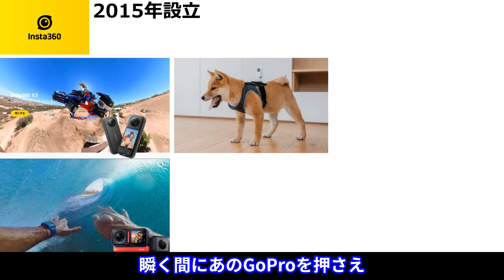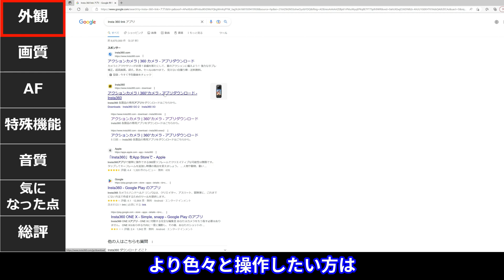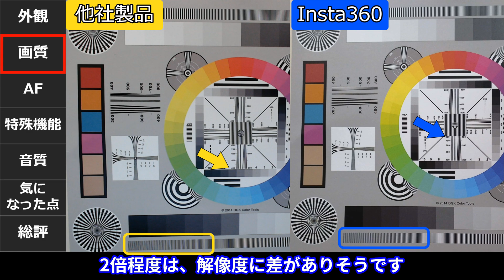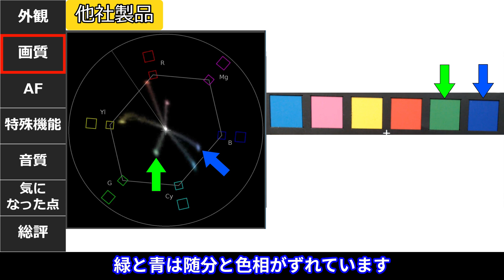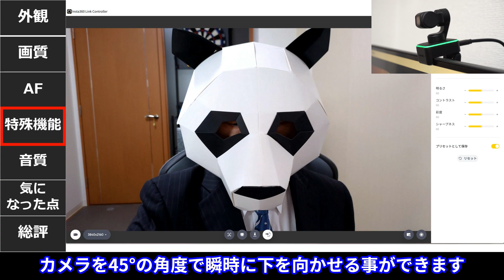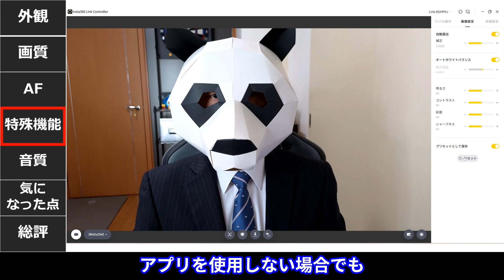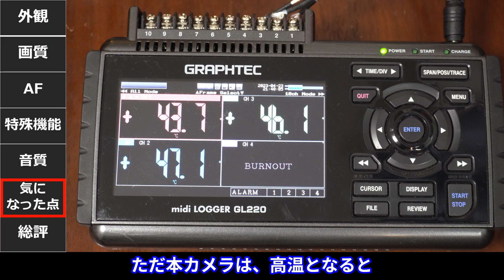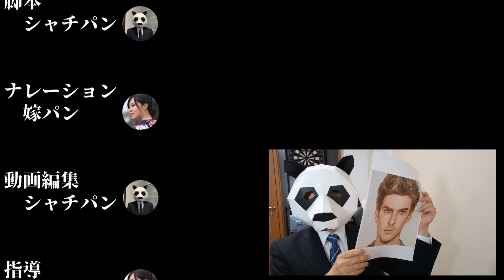【至高のカメラ】Webカメラ＝低画質時代の終焉。画質/機能を徹底レビュー【Insta360 Link 】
今回はInsta360のWebカメラをレビューしました

本機が気になっている方はもちろん
カメラの画質性能も知りたいって方にも
おすすめな動画構成としていますので、是非参考にしてみて下さい。

【目次】
0:00オープニング
0:30導入
1:36外観
3:07画質
8:07AF
8:38特殊機能
11:55音質
12:46気になった点
14:06総評
15:32エンディング

ナレーション：嫁パン

使用機材
■カメラ
　・ソニー α6400

■マイク
　・SHURE MV7(ナレーション用)

■カラーチェッカー

■解像度チャート

■データロガー
　・グラフテックGL220(現在廃版。後継機種はGL240)

■三脚
　・SLIK GX-m6400 LE

■キーボード
  ・ロジクール KX800 MX KEYS

■マウス
　・ロジクール MX Master 3